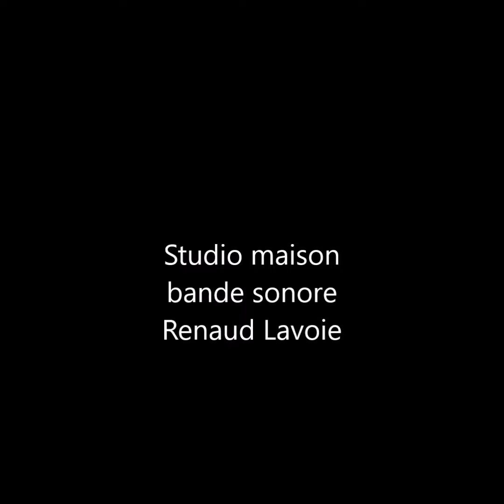À toi que je pense Les Sultans cover Renaud Lavoie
Studio maison bande sonore
Renaud Lavoie